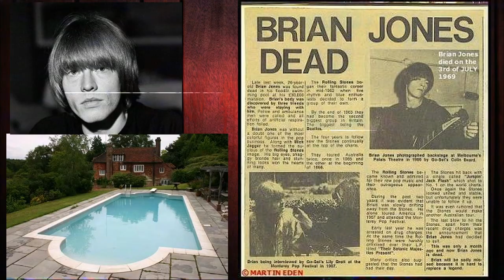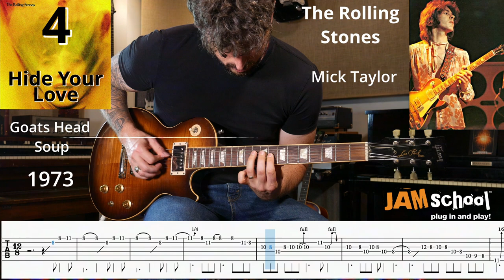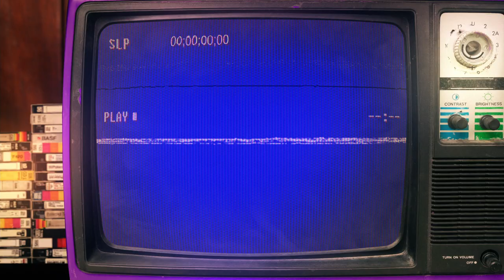The Rolling Stones Top 5 Guitar Solos Episode 9 (Jimi Wolf)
In This video we explore the top 5 Guitar Solos of the greatest rock and roll band in the world The Rolling Stones.  We also explore the bands history and I rate the bands discography.  This video also includes guitar TAB

0.00 Introduction
1:35 Hand of Fate
2:12 Hide Your Love
2:48 Sway
4:02 Winter
5:08 Can't You Hear Me Knocking
7:47 Guitar Solo Breakdown
8:44 Album Discography Rating